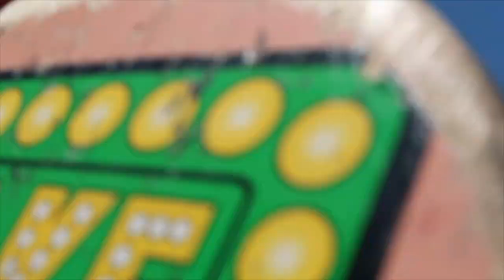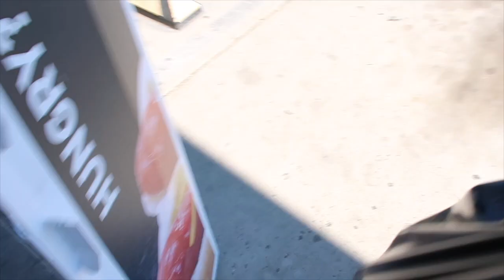Exercising My Siberian Husky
This video shows how our family exercising our dogs. We also got some new cool things. Hope you like!!!